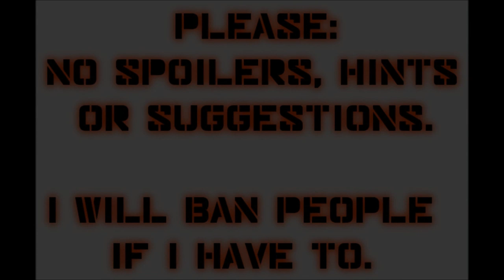Let's Play Mass Effect 2 (Blind), Part 67: Get Us Out of Heeeere!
(Part 2 of 3) Let's grab this data and get the hell off this Collector-infected hive vessel!